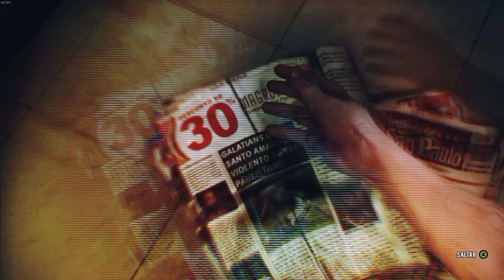Max Payne 3 | Campaña en Español | Capítulo #2 "El Estadio" [1080P/60FPS]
Max y Raul Passos intentan salir con vida de un estadio donde un intercambio salió muy mal.

Max Payne 3 | Let's Play en Español | Capítulo #2 "El Estadio" [1080P/60FPS]

Mis Let's Play NO son guías, ni Walkthrough, ni Tutoriales, así que no intento hacerlo al 100% (no me importan logros/trofeos),no pasa nada si olvido alguna misión secundaria o item, solo trato de divertirme por eso ando a mi ritmo.